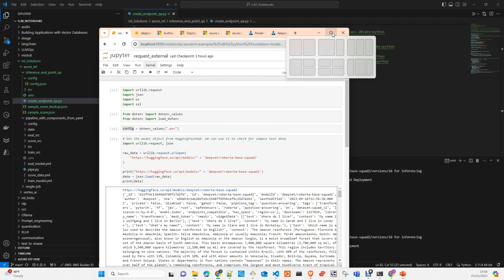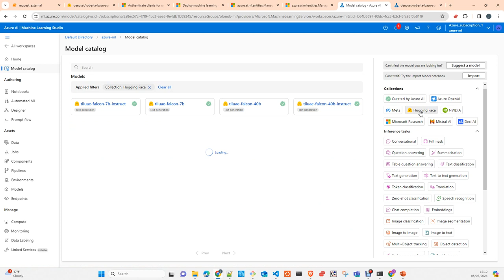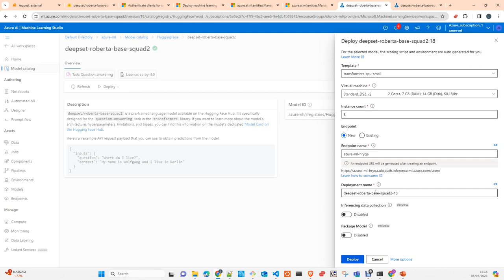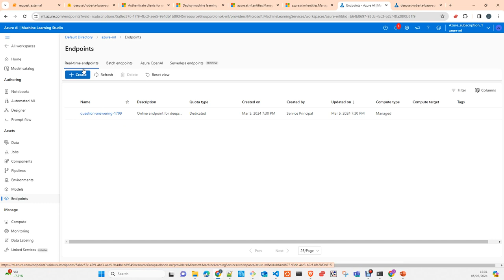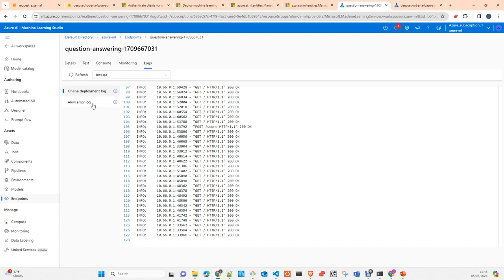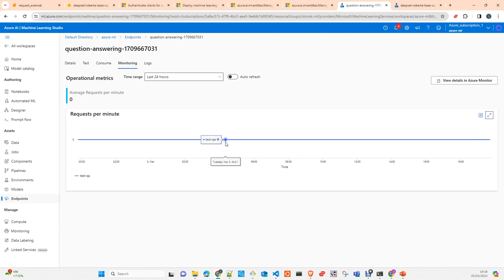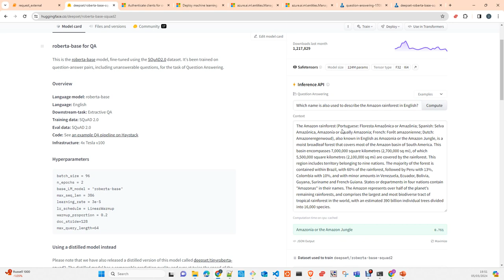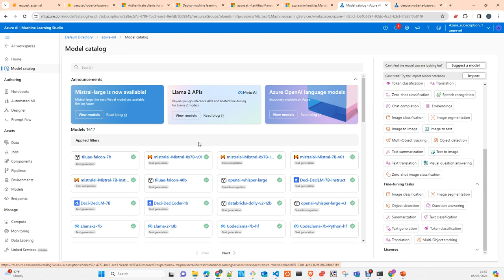Azure ML: Foundation models Inference Endpoint Q&A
In this video I will show you the Model Catalogue in Azure ML studio and how to create an Online Inference EndPoint to serve prediction using a Foundation QA HuggingFace model